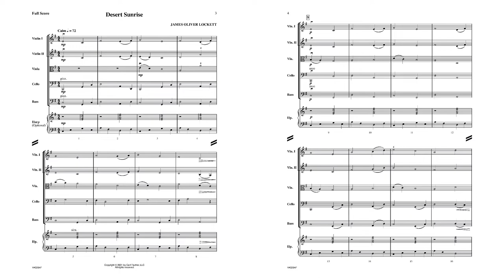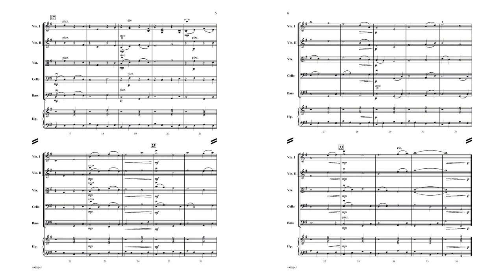Desert Sunrise (YAS204) by James Oliver Lockett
Young String Orchestra
Grade 2

This warm, lush work for early-intermediate string orchestra has simple, playable, yet interesting elements for all performers. Teaching opportunities include legato and pizzicato articulations, dynamics changes, a focus on intonation, and playing together in simple, repeated rhythms. The sonorous harmonies make this piece enjoyable to teach and to play as well as to hear for the audience. The optional harp part adds another layer of beauty and interest.